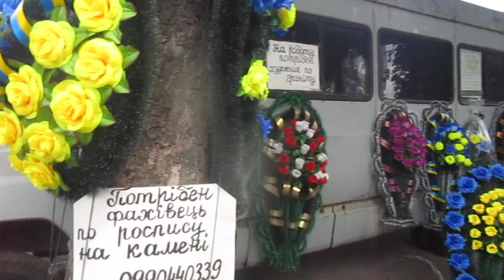0517 UKRAINA Sumy BYCZOK ich Zil Bus Furgon!-z niego maja sklep-magazyn Sprzedają wieńce Janusz Pija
Hokka-hey! Tak wygląda model nieznanego w Polsce Ziła!jego przydomek to,,Byczok,,od słowa Byk!Byczek!

Księstwo Klonowa
Janusz I-szy samozwańczy
Janusz Pijanka
Paryż za zero euro
Pierwszy buntownik III RP
Sieradz-Paryż-Sumy
Globtroter
Człowiek w Podróży
Homo Viator